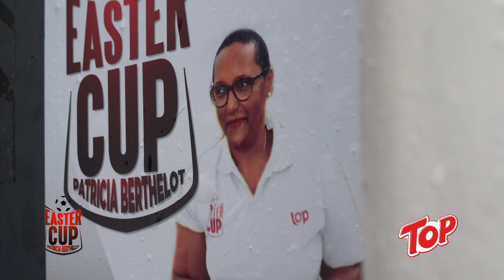EASTER CUP PATRICIA BERTHELOT 2023 E4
Quatrième journée, jour des demi-finales
- La parole aux jeunes footballeurs des centres de formation
- Ambiance du jour
- Affiche de la Finale 2023